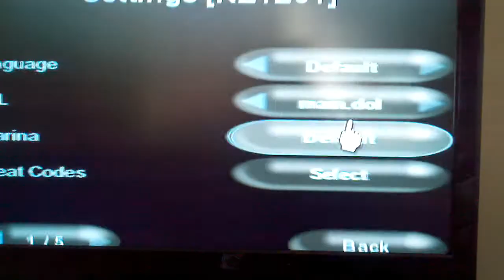Wii Sports Resort Alternate DOL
This wiill show you how to get your backup Wii Sports Resort working through Wiiflow. I am in no way responsible for any harm you do to your wii or yourself